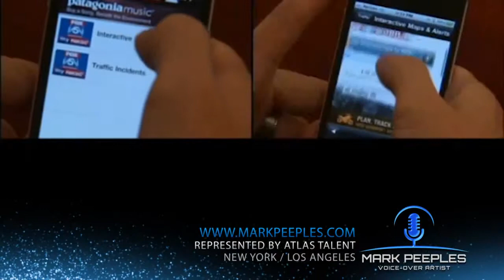WTTG TV - "Smartphone"